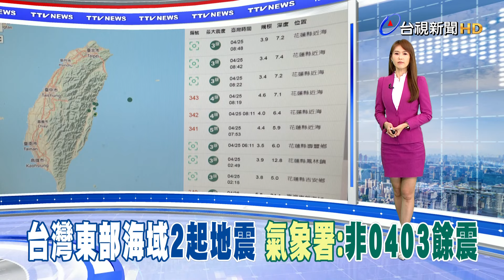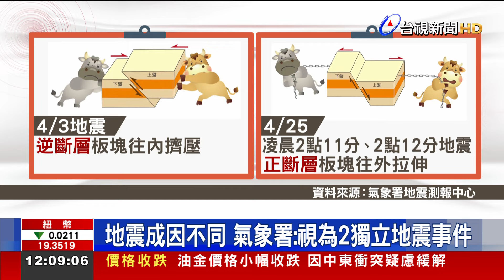25號凌晨東部海域2震 氣象署：非0403餘震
睡夢中又有地牛翻身!今天(25)凌晨2點11分、和2點12分，台灣東部海域，分別發生 芮氏規模5.6、和5.5地震，最大震度3級，不過這次不是餘震，地震測報中心主任 表示 這兩起地震，跟0403地震無關，震央距離遠，而且成因也完全不同，是兩個獨立的地震事件。同時也提醒，地震波會在盆地內，產生「場址效應」，因此，住在台北盆地的民眾，搖晃的感覺 會更明顯。有地質學家 分析，這兩起地震 釋放了一定能量，預估 最近地震的頻率，有望趨緩。